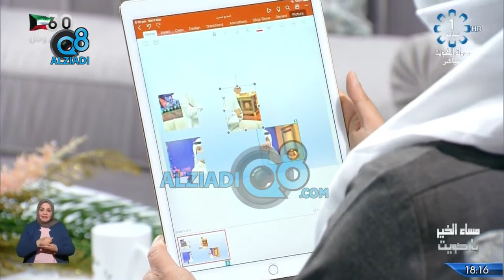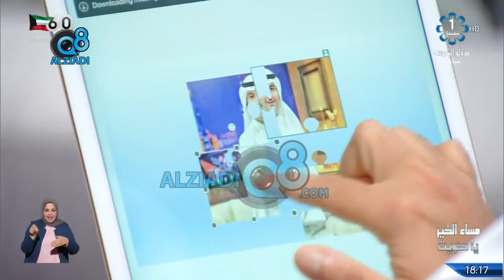لقاء المهندس علي العيدي في برنامج (مساء الخير ياكويت) عن الفرق بين التعليم التقليدي و الإلكتروني